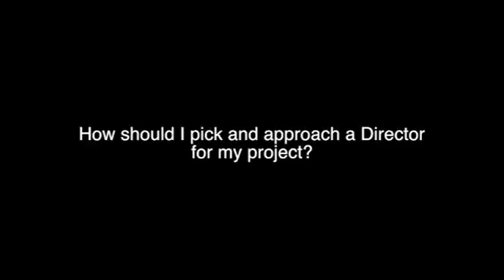How should I pick and approach a Director for my project? basicfilm Development w Michael Lange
How should I pick and approach a Director for my project? basicfilm Development w Michael Lange ep1